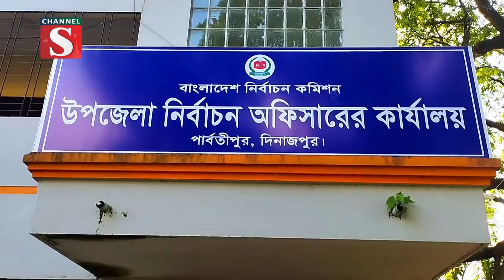১১ বছর পর পার্বতীপুর পৌরসভা নির্বাচন | Channel S News | Channel S 2022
দিনাজপুরের পার্বতীপুরে রামপুর ও পলাশবাড়ী ইউনিয়নের সাথে সীমানা জটিলতা থাকায় দীর্ঘ ১১ বছর থমকে ছিল পার্বতীপুর পৌরসভা নির্বাচন। অবশেষে ঘোষণা করা হয়েছে নির্বাচনের তফসিল। মঙ্গলবার পৌরসভা.

1: Ajker Desh Jure News :
2: Channel S Rater Songbad News :